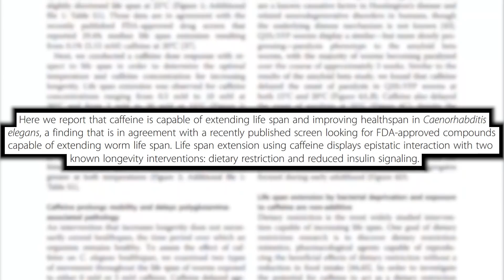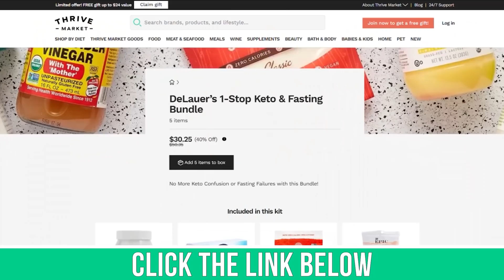New Study! Coffee + Fasting Supports Longevity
References